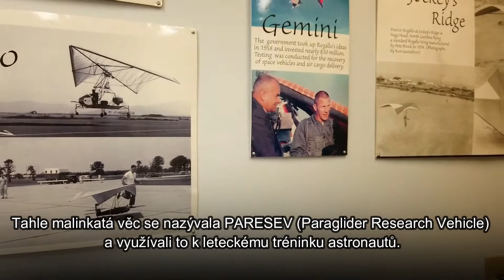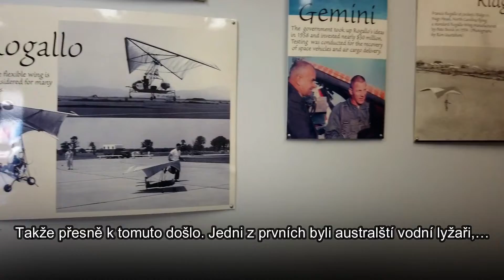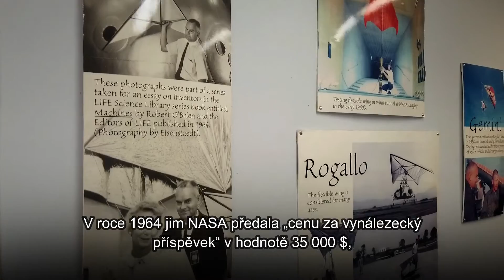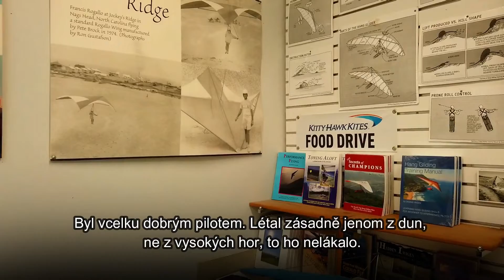Jak rogalo (skoro) změnilo návraty z kosmu? - Vědátor v USA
✈ Létání je krása - a víc jak půlstoletí nazpět měl jeden týpek sen o tom, jak zajistit létání všem, kteří mají zájem, ale mají hluboko do kapsy... relatable😅

🔹 Proč se "rogalo" jmenuje "rogalo"?
🔹 Jak ovlivnilo vývoj kosmického programu?
🔹 Jaký je vlastně za jeho fungováním princip?Víte, proč se rogalu říkalo "rogalo"?

To vše vám poví můj americký vyslanec JaRon, který dokončuje za Velkou louží stáž Fulbrightova stipendia.

(English subtitles also available)